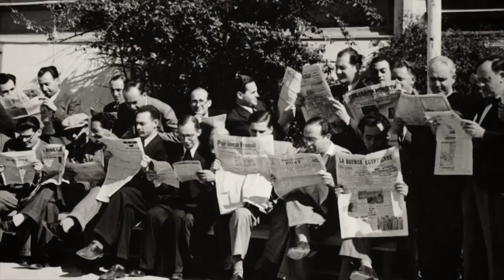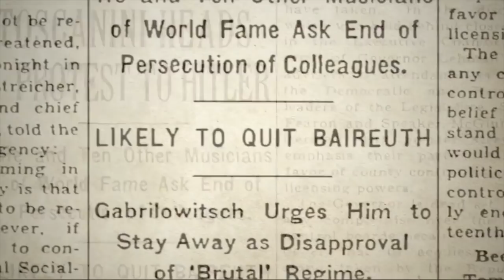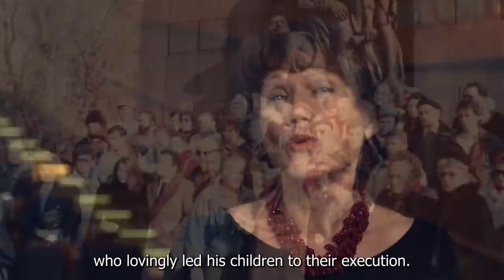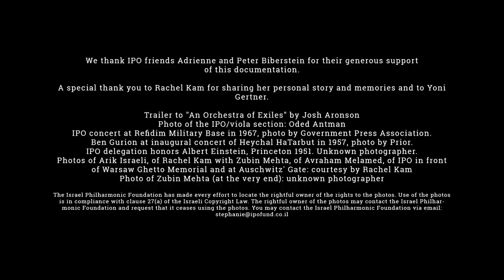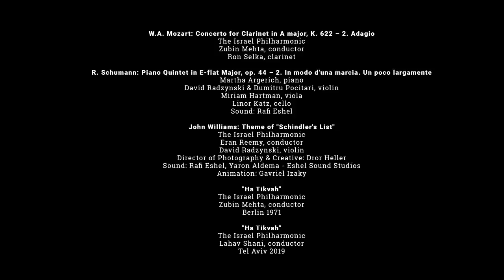Holocaust Remembrance Day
Our Special Stories
The Israel Philharmonic
Holocaust Remembrance Day 2021